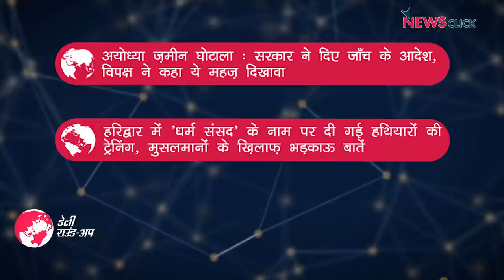अयोध्या ज़मीन घोटाला, 'धर्म संसद' में नफ़रत का खेल और अन्य ख़बरें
न्यूज़क्लिक के डेली राउंडअप में आज हमारी नज़र रहेगी अयोध्या का ज़मीन मामला, हरिद्वार के धर्म संसद में फैली नफ़रत और अन्य ख़बरों पर।